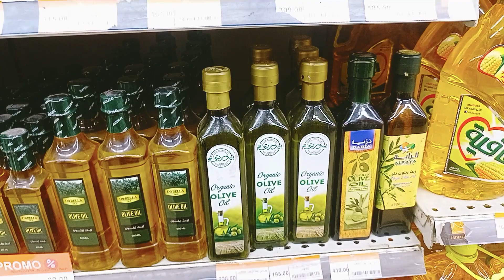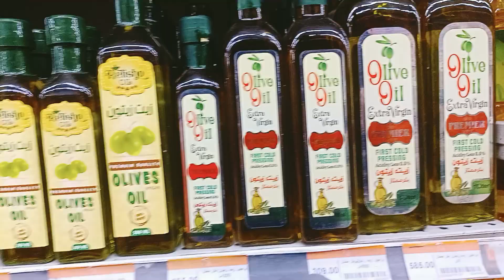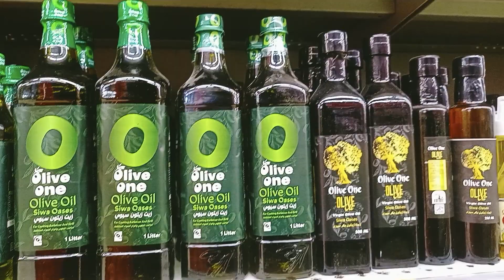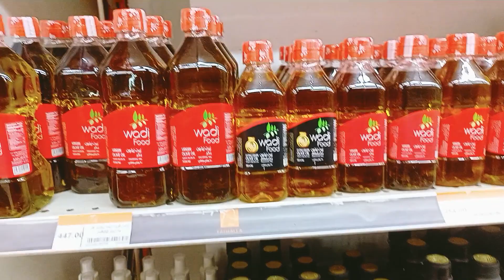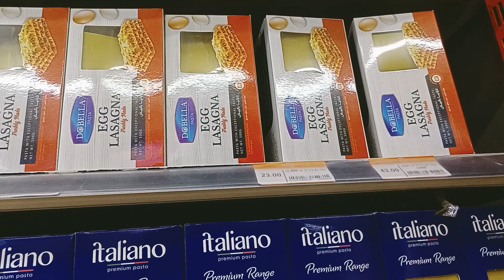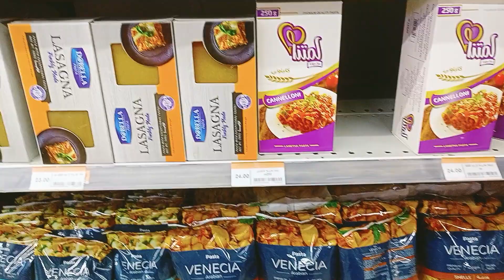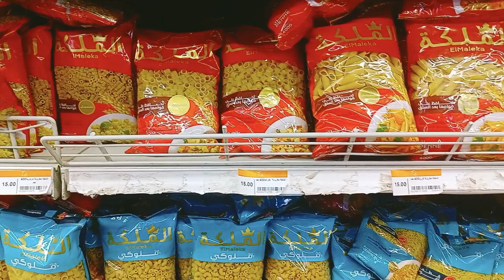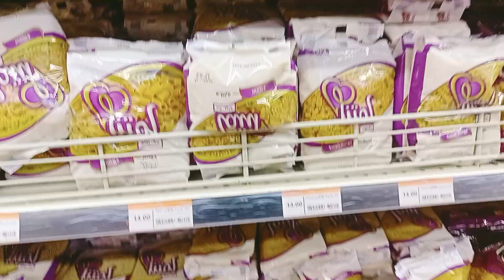اسعار زيت الزيتون بانواعه وعروض على المكرونة والمخللات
اسعار زيت الزيتون بانواعه وعروض على المكرونة والمخللات فى فتح الله